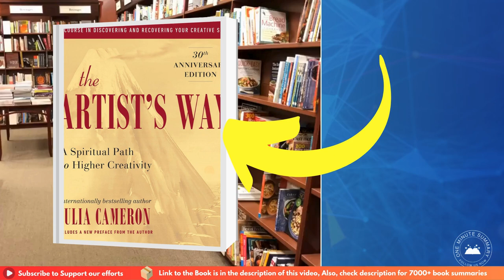Summary of The Artist's Way, by Julia Cameron | Book Summaries | One Minute Summary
Discover how Julia Cameron's The Artist's Way can unlock your creative potential in just 12 weeks! Learn to connect with your inner self, overcome negativity, and embrace solo adventures to boost your creativity.

Happy reading! 📚✨